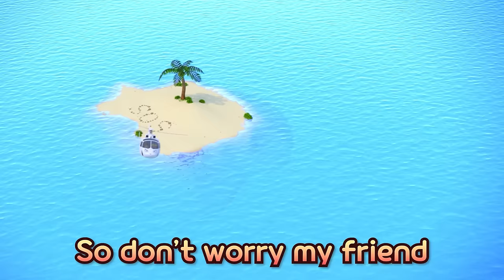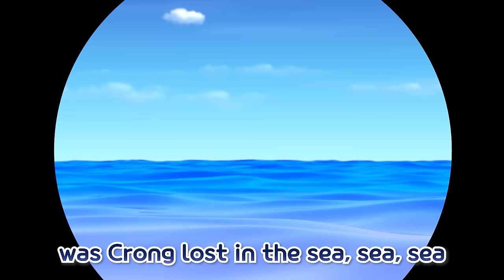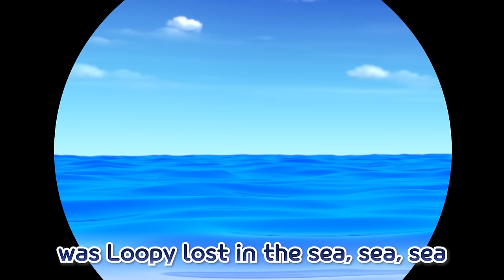Learn Colors with Pororo Ambulance! | Learning for Children | Pororo the Little Penguin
Let's learn colors with Pororo! We'll explore colors like red, orange, yellow, green, blue, and more, using everyday objects.
This time, it's the ambulance's turn! Beep beep, the ten-color ambulance is rushing to the rescue!